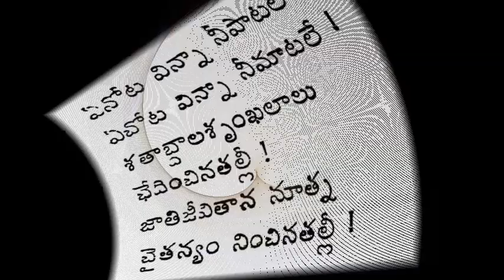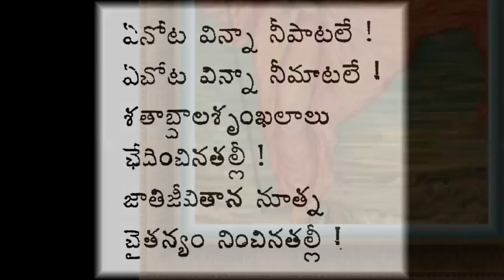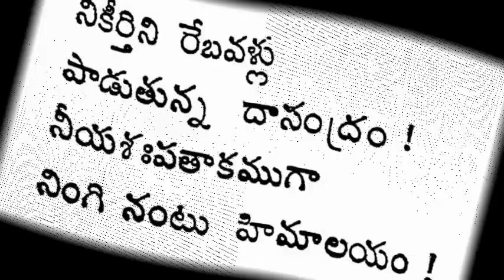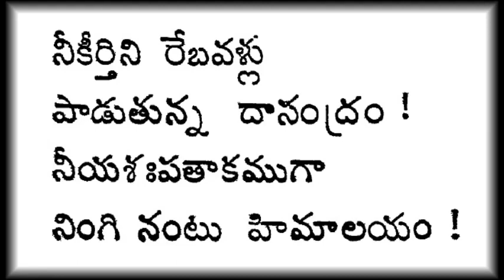ఏనోటవిన్నా నీ పాటలే ఏచోట విన్నా నీ మాటలే - దేశభక్తి గేయం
ఏనోటవిన్నా నీ పాటలే ఏచోట విన్నా నీ మాటలే
దేశభక్తి గేయం – బృందగానం
రచన – వక్కలంక లక్ష్మీపతిరావు గారు
ఆకాశవాణి – మార్కాపురం
enota vinna nee paatale, desabhakthi geyalu, vakkalanka lakshmipathirao,